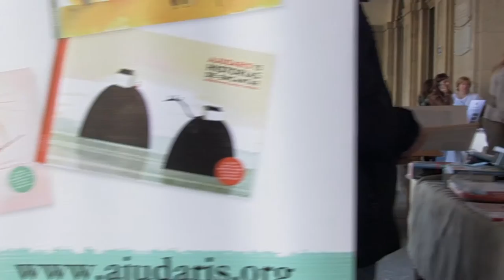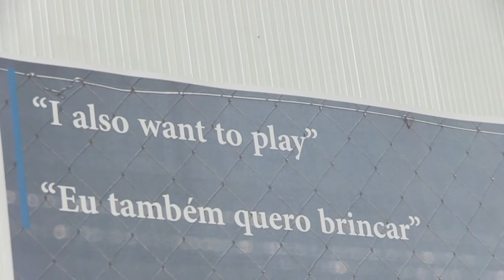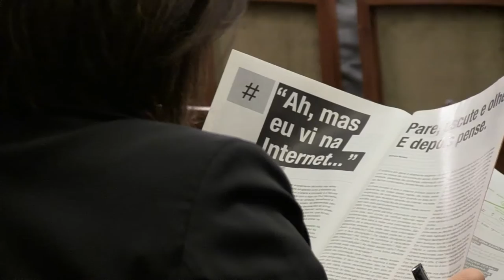VI Dia do Voluntário da U.Porto debateu auxílio aos refugiados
“Abrir Portas aos Refugiados – A questão das migrações para a Europa” foi o tema do debate público que, no passado dia 21 de outubro, marcou as comemorações do Dia do Voluntário da Universidade do Porto. Também neste dia decorreu uma feira/mostra de 18 instituições de voluntariado associadas à Universidade e uma exposição de fotografias da autoria dos estudantes sírios que frequentam a Universidade do Porto.